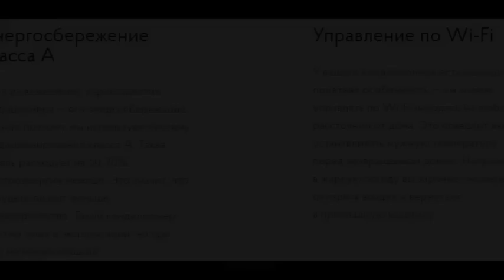Бунинские Аллеи и Бунинские Луга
Видео-коллаж про ЖК Бунинские Луга плюс м. Бунинские Аллеи